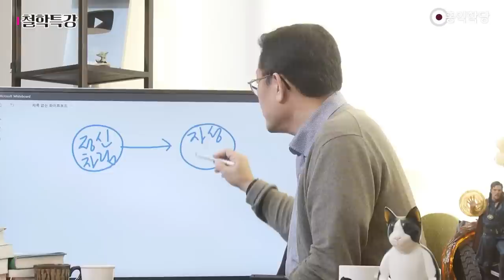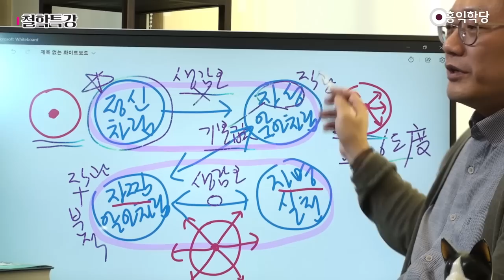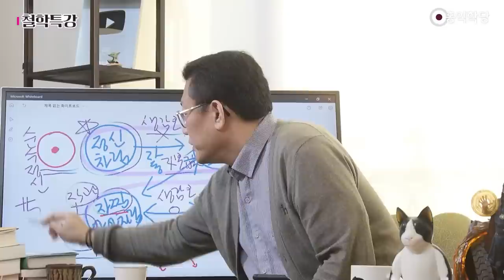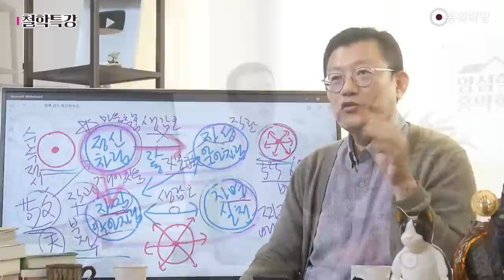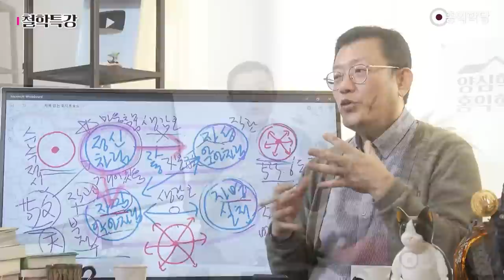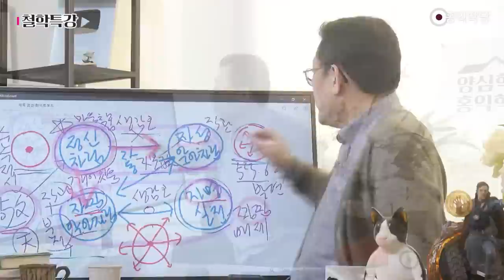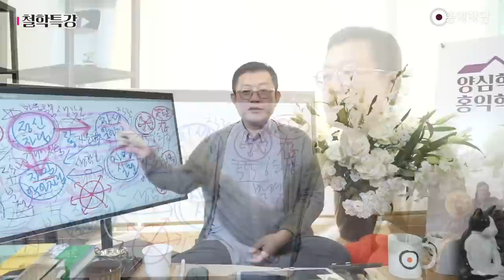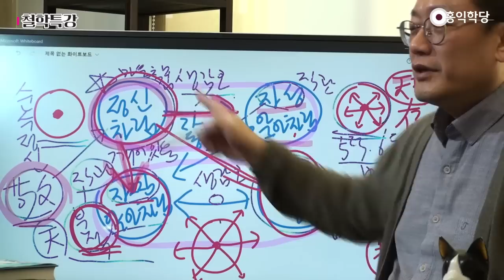[홍익학당] 학문의 요결: 양심의 각성과 양심의 실천(230304)_A962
230304 철학특강